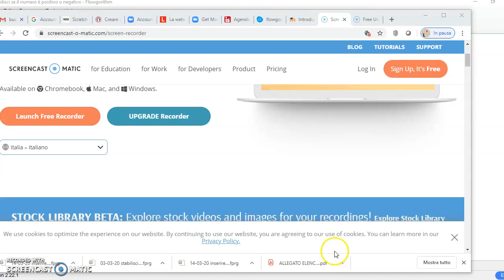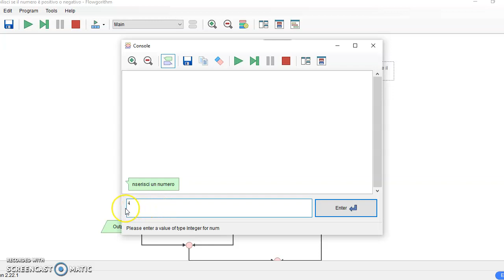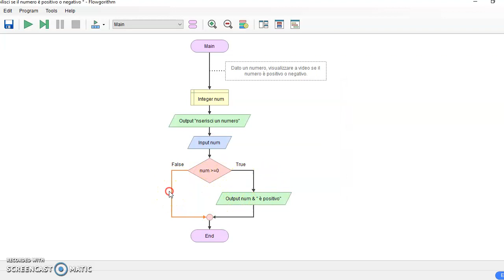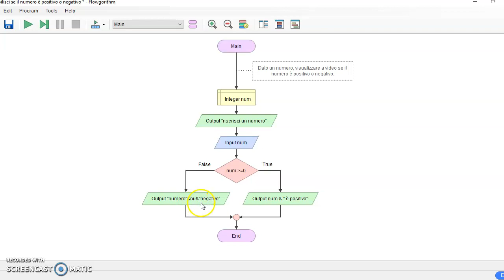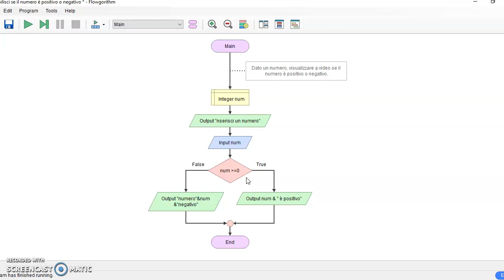1 flowgorithm ITA 01 visualizzare se un numero positivo o negativo if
Impariamo quali sono le basi della programmazione utilizzando flowgorithm.
Come aggiungere, copiare, modificare, cancellare un blocco. Istruzioni di input, output, assegnazione; selezione if; come dichiarare le variabili.
Correzione dell'esercizio:
visualizzare se un numero positivo o negativo con flowgorithm.
Coding algoritmo.
Se non si vedono bene le immagini aprire le impostazioni e settare la qualità del video su 720HD.
0:00 scrivi leggi
1:26 selezione
2:16 generazione codice Java Python
2:44 esecuzione prima soluzione
3:05 seconda ipotesi di soluzione
4:18 esecuzione seconda ipotesi soluzione
4:38 conclusioni